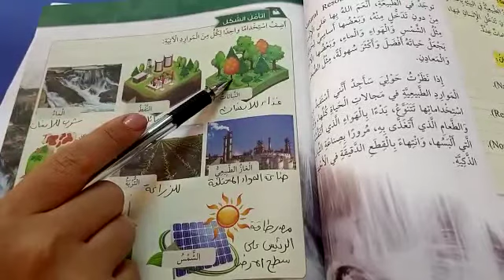مادة العلوم _ الصف الخامس _ درس الموارد الطبيعيه _ فرع حكما